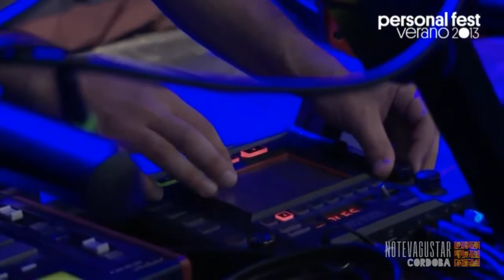No Te Va Gustar - Te voy a llevar/Todo un palo (junto a Once Tiros) + Chau - Personal Fest 2013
Transmisión oficial de Personal Fest desde Río Negro.
Reservados todos los derechos del productor, de los autores y de los interpretes de la obra.